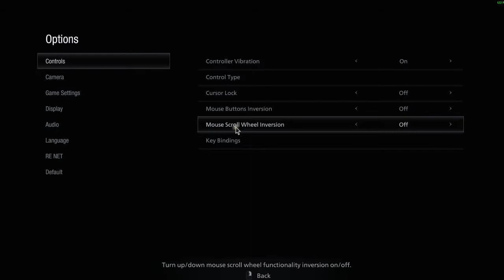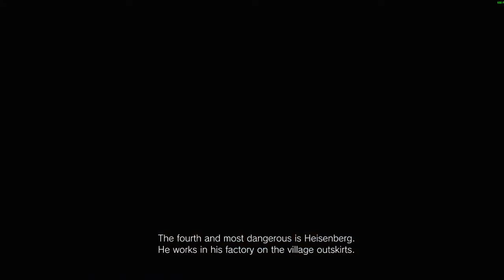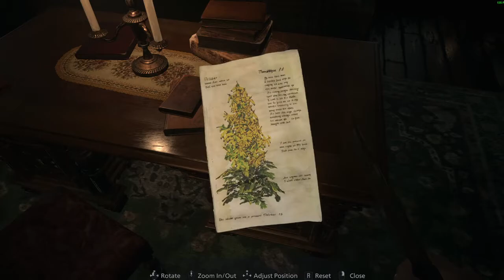Resident Evil: Village, someone stole my baby puzzle pieces